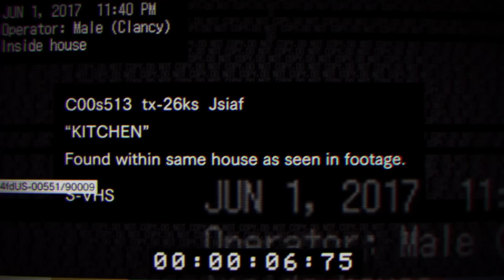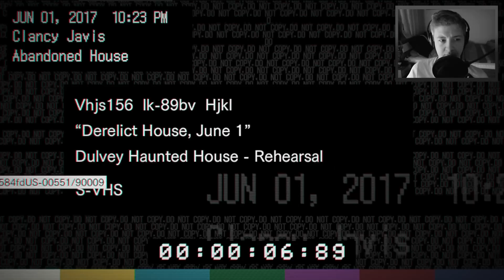RESIDENT EVIL 7 DEMO | Willkommen in der Familie, Junge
Action Horror von CAPCOM
Das Spiel erscheint Januar 2017 für PS4, Xbox One und PC

•Kleiner Hinweis
Dieses Spiel ist ab 18